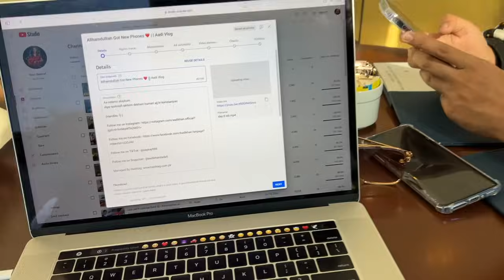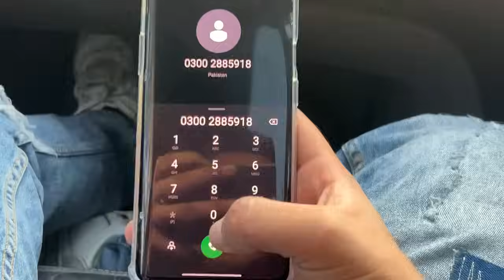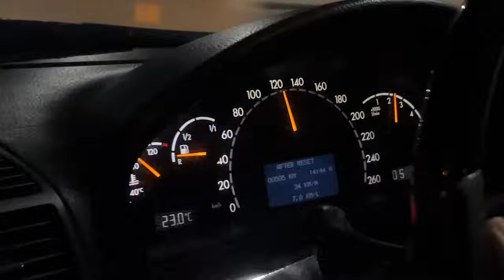Last Day In Islamabad🥺 | 1 Car Aur Mere 4 Yaar❤️‍🩹| S CLASS VS MARK X🥵| ISB ✈️ KHI | Aadi Vlog